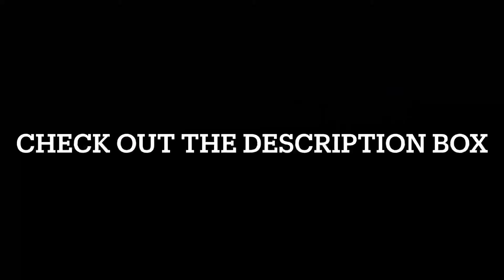Creta vs Seltos final conclusion ..!! Which one to buy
Hello ji hello
It is the conclusion video of Creta vs Seltos ..

Question 1  - Which car to buy.??
Answer - If you are planning to buy car 15-16 lakh then you should definitely go for Seltos .. But if you are planning to spend 17 to 20 lakhs then you Free to choose Creta and Seltos both are amaizing car ..

Question 2 - Why to choose Seltos under 16 laks ..
Answer - because it gives you more important features like all 4 disc breaks , a good looking interior and exterior then creta ..

Note - Creta variant upto (S) is not at all value for money nor good looking interior and exterior..after (S) variant , SX or SX opt you can choose...!!!

Hey I’m DHRUV ARYA DOCTOR OF NATUROPATHY . Intrested in CARS , TRAVELLING